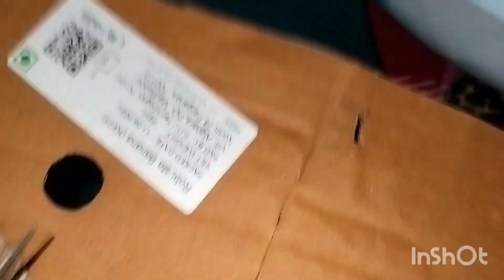Diwali special decoration ideas 💖💖// Diya stand// Diwali decoration// diy candle light holder 💖💖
Beautiful Diya stand ideas for Diwali